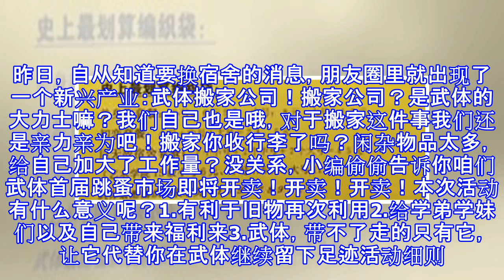武体，带不走的只有“你”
昨日，自从知道要换宿舍的消息，朋友圈里就出现了一个新兴产业：武体搬家公司！搬家公司？是武体的大力士嘛？我们自己也是哦，对于搬家这件事我们还是亲力亲为吧！搬家你收行李了吗？闲杂物品太多，给自己加大了工作量？没关系，小编偷偷告诉你咱们武体首届跳蚤市场即将开卖！开卖！开卖！本次活动有什么意义呢？1.有利于旧物再次利用2.给学弟学妹们以及自己带来福利来3.武体，带不了走的只有它，让它代替你在武体继续留下足迹活动细则&FAQa.加盟办法：关注武体官方微博线上告诉小编你要摆摊即可参加活动！b.本次活动面向于全体武体学生，无论你是否是13级毕业生，只要你有意向就可以参与本次活动哦！带上你的跳蚤物品加入我们吧...